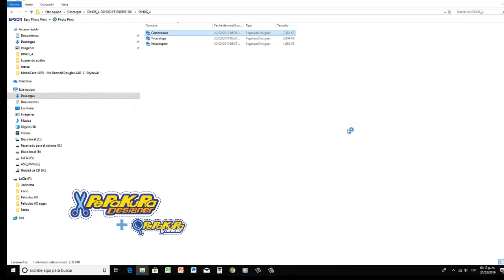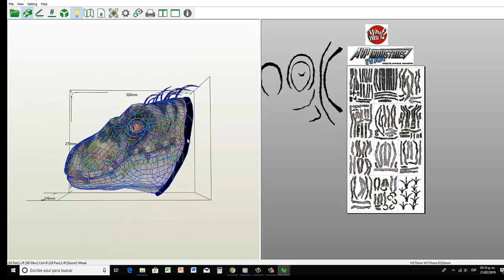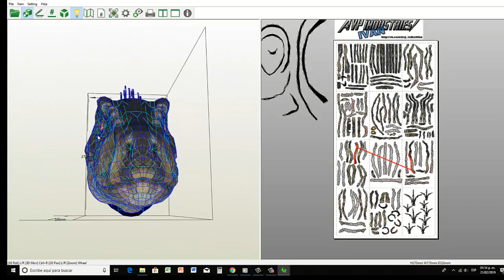Cabezas de Dinosaurios Papercraf Gratis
Como siempre les dejo  el link por mediafire, solo den click en el link , esperen 5 segundos, click en saltar publicidad y  listo

Link de productos mercado libre

Saludos a todos y disfruten armando